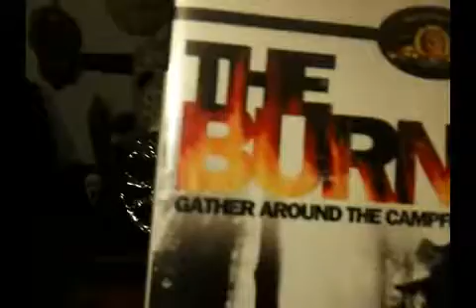31 Days of Horror Day 7